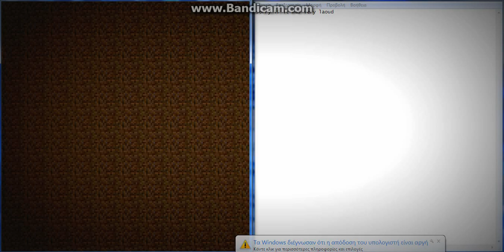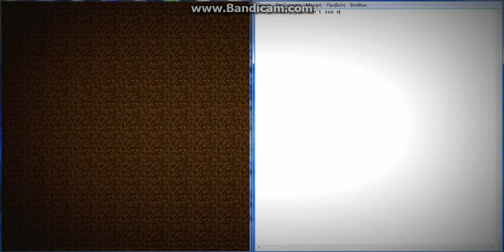my first video minecraft